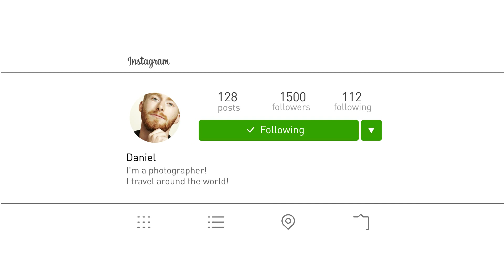Slideshow Instagram by ElenaM || After Effects Template | Videohive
Features: